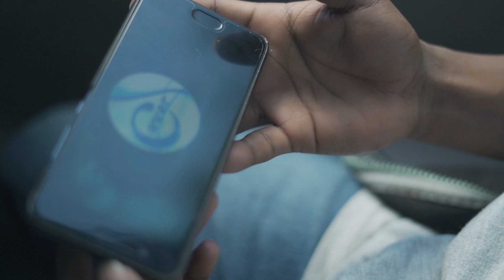HANGGANG KAILAN by Michael Pangililan kinanta ng isang ITA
Sana mapansin ang galing ng batang ito... supportOPM!

Minus One Karaoke by
Audio Recorded using my Cellphone Huawei p10 with HQ App, Yes it's recording while his singing, that's not a lip sync. I used the second recording we made in the bus.
Camera Used
Lens Used: Sony FE 50mm